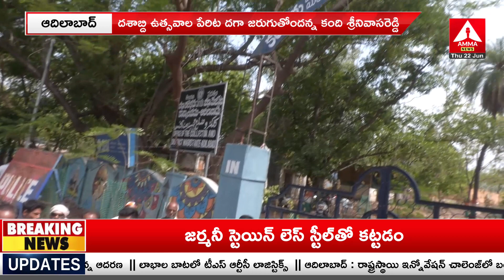ఆదిలాబాద్ కలెక్టరేట్ ఎదుట కాంగ్రెస్ శ్రేణుల ఆందోళన | kandisrinivasareddy | Amma News Bharat